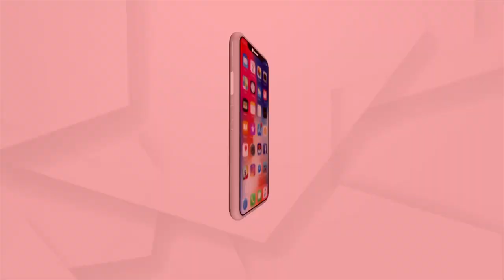ଏହା ଆତ୍ମହତ୍ୟା ନୁହେଁ ହତ୍ୟା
ଜେଲ ଭିତରେ କେହି ସହଜରେ ଆତ୍ମହତ୍ୟା କରିପାରିବେନି
ଏହା ଆତ୍ମହତ୍ୟା ନୁହେଁ ହତ୍ୟା : ସୁରେଶ ପୂଜାରୀ,ବିଜେପି ସାଂସଦ